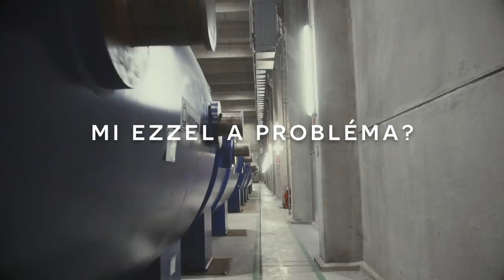Hogyan működik egy atomerőmű? - Atomcsapda: a dokumentumfilm 1/8. rész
Az Energiaklub bemutatja - Atomcsapda: a dokumentumfilm. A nyolcrészes dokumentumfilm feltárja az atomenergiával kapcsolatos veszélyeket. Az első részből megtudhatod, hogyan működnek a ma üzemben lévő atomerőművek. Ha tetszett, lájkold, ha vitatkoznál, szólj hozzá!